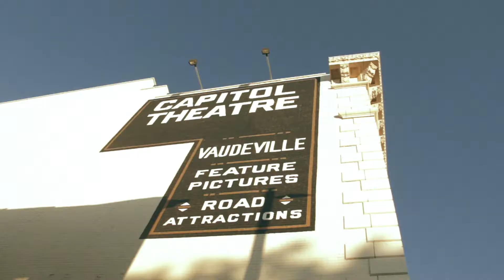Yakima Film Community in Washington